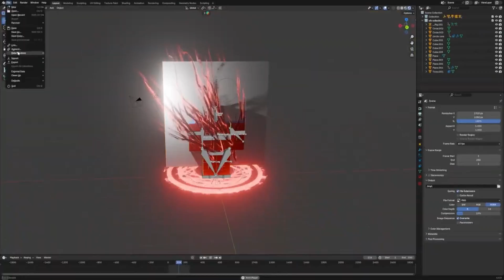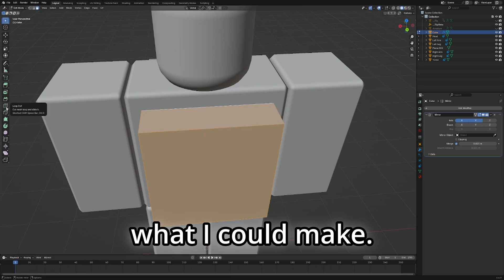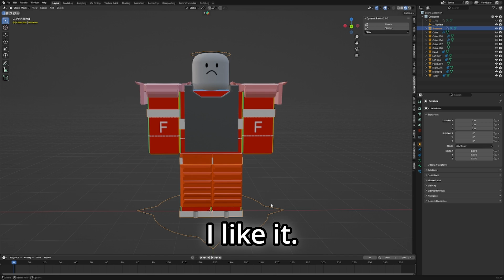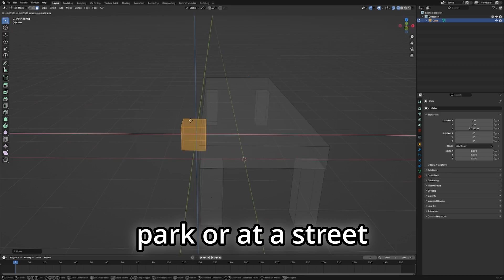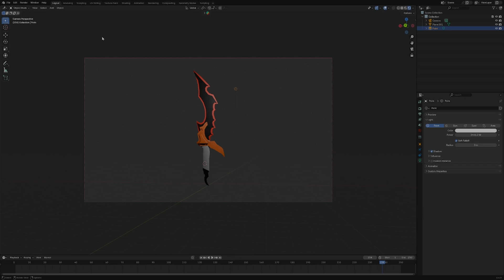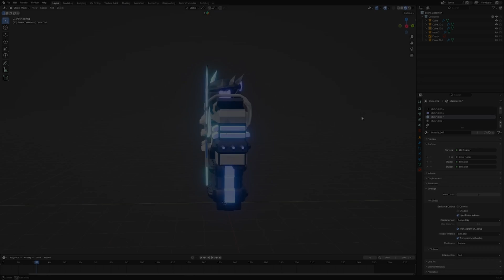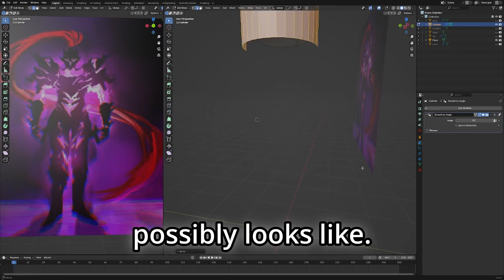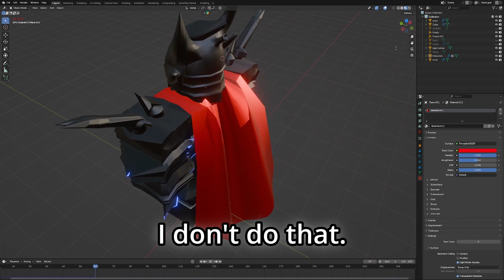I Tried Making Roblox 3D Models in Just 7 Days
This is another 7 days challenge video. But I've already done animating, and vfx, and now I will be moving on to modeling. What makes this so special is because no one, i was able to find made something like this. I might the first and only person to spent a 7 days challenge making roblox 3D models in blender. Let me know if someone done the same thing plz. But anyway, this took a while cuz I was cooking up on something. But this is what I have for you guys.  Hope you love it :D

TIME STAMP FOR THE VIDEO
Intro 0:00 Intro
Day 1 2:37 - The Start Of The Journey
Day 2 3:45 - Weird Spiky Ball
Day 3 5:07 - A Bench Journey
Day 4 6:00 - Sung Jin Woo Dagger
Day 5 7:12 - The Second Armor Attempt
Day 6 8:55 - Another Armor Attempt
Day 7 10:04 - The Final Armor Attempt
Animation 11:34 - peak